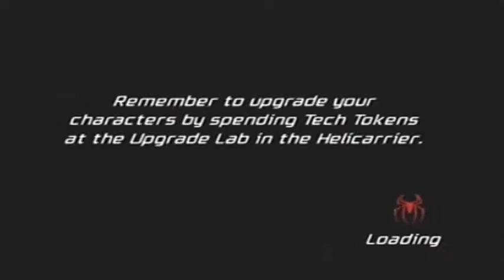RICHARD AND LAUREN'S LET'S PLAYS SPIDERMAN FRIEND OF FOE PS2 11TANGAROA ISLAND PART 6 WMV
Richard and Lauren Team up to play Spiderman Friend or Foe for The PS2